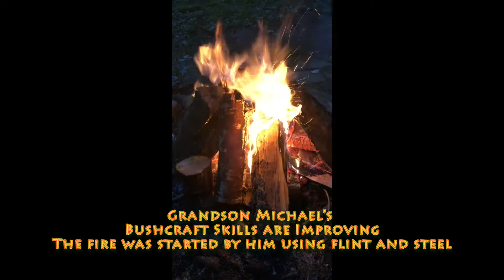Fishing with Grandpa's fishing pole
Fishing with my Grandpa's old rod and reel